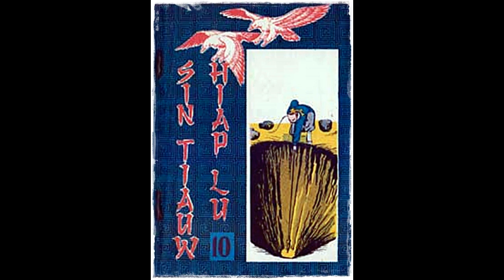Seri Cerita Silat Kembalinya Pendekar Rajawali Part 10